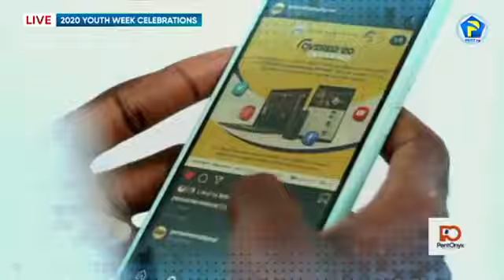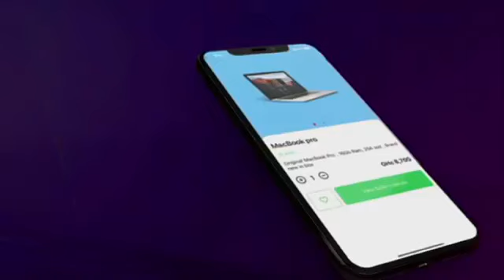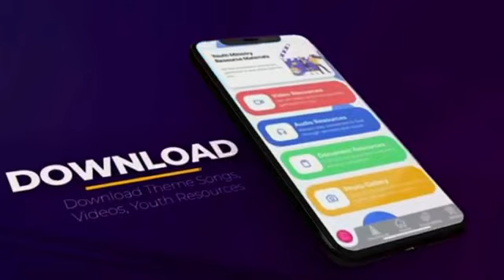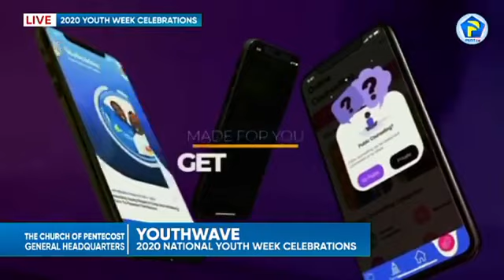YOUTH WAVE (20-06-2020)